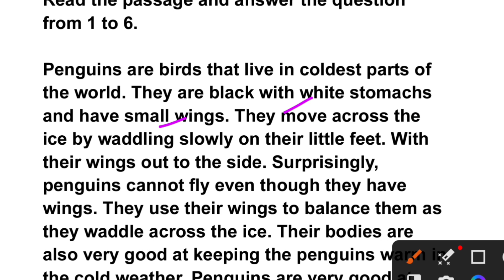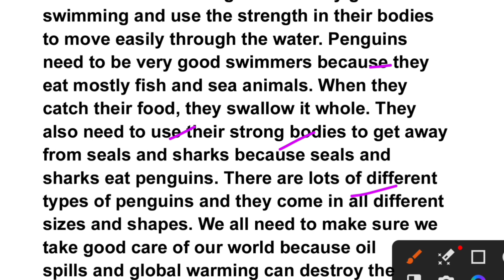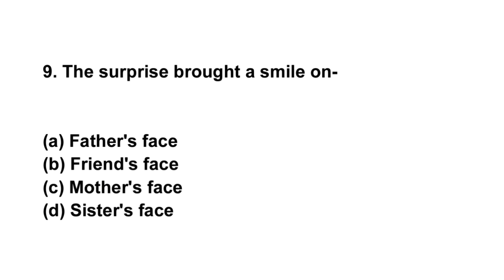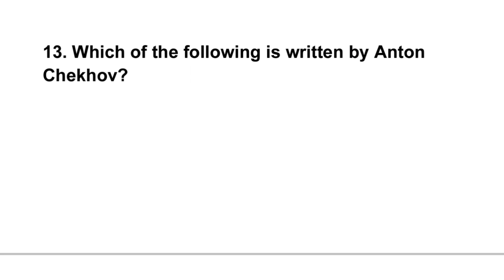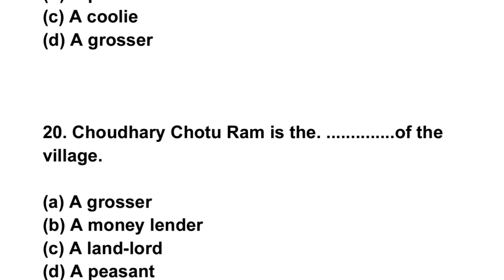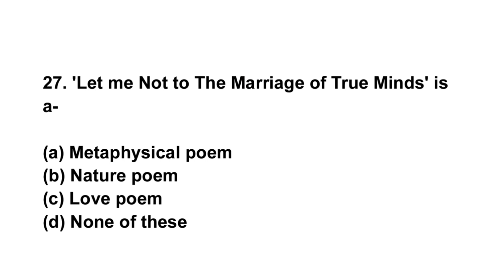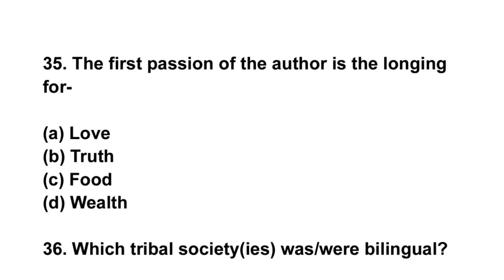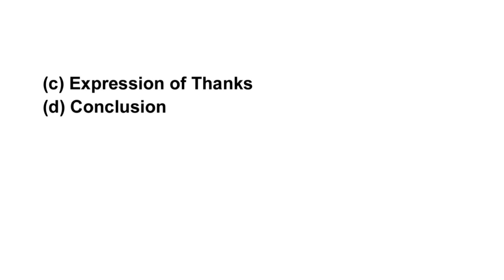Class-11 English Elective top-40 MCQ 🔥/ English Elective Exam important MCQ 2023 jac board Class-11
Jac board Class 11 English Elective important MCQ 2023
Jac board Class 11 English Elective important questions 2023
jac board Class 11 English Elective model set 1 solution 2023
jac class 11 English Elective model set solution 2023